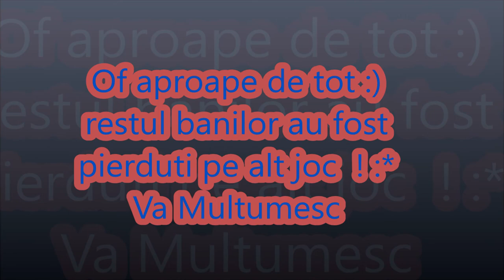Prima Mea Sesiune Pe Jammin Jars Slot cu Potential Urias